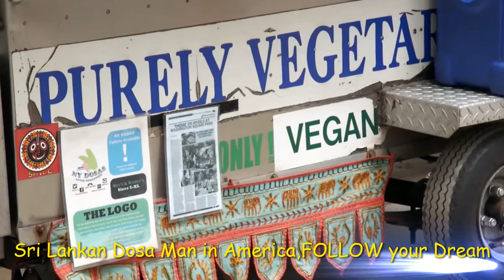Street Food in Sri Lanka Dosa how to making//sri lankan dosa in america//indian street food dosa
පිළිබද විස්තර හා දැණුම   අපේ ඉදිරි video වලින් ලබාදෙමි.
please give your comment .

කැහුට්ටෝ Productions.